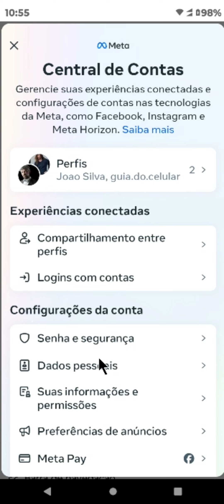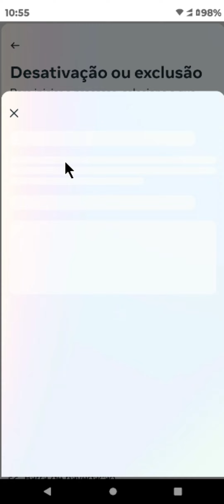COMO CANCELAR O FACEBOOK PELO CELULAR 4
⏩ Neste vídeo, você aprenderá o passo a passo para cancelar sua conta do Facebook diretamente do seu celular. Com instruções claras e simples, mostraremos como navegar pelas configurações do aplicativo, onde encontrar a opção de desativação e o que esperar após a conclusão do processo.

💙 VÍDEO RECOMENDADO:
COMO BLOQUEAR PESSOAS NO TIKTOK